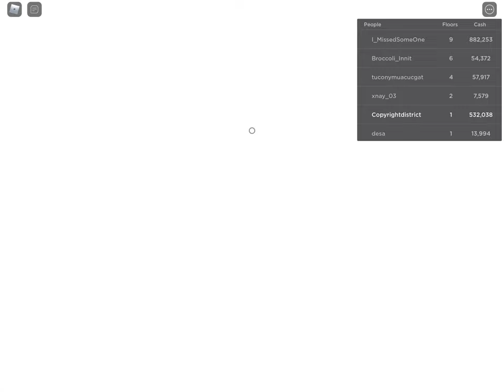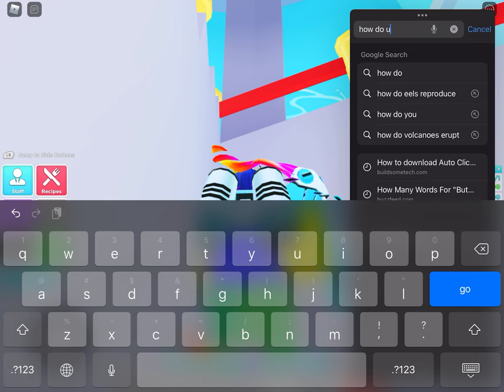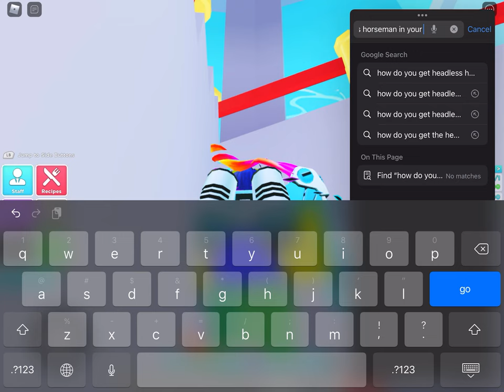Roblox my restaurant ep 1 of a series￼